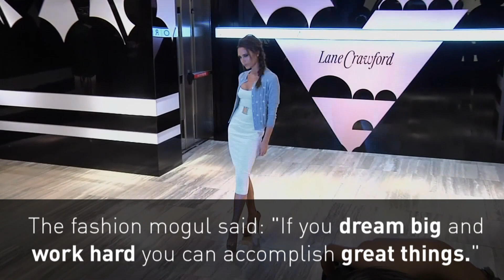Victoria Beckham receives an OBE from Prince William for services to fashion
The pop star turned fashion designer is made an Officer of the Order of the British Empire at Buckingham Palace. Report by Charlotte Brehaut.